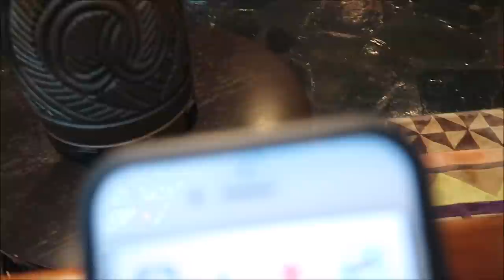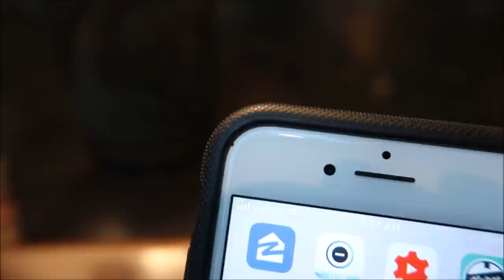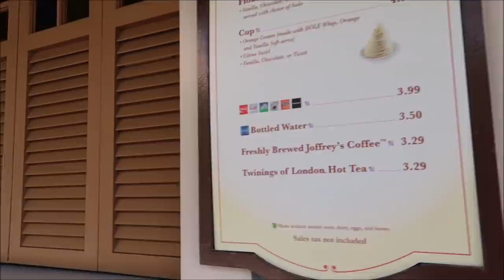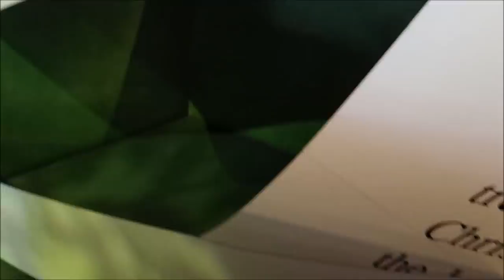Another fun day at Magic Kingdom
Today we head to Magic Kingdom to ride some rides and eat some pancakes!